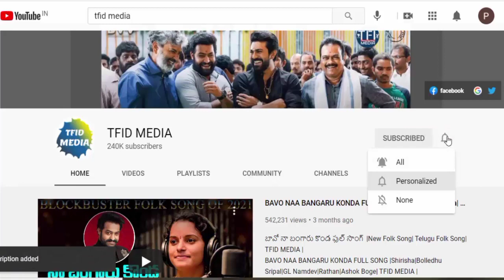USA లో పవన్ కళ్యాణ్ కి గోరా అవమానం | Pawan Kalyan |Latest News |TFID MEDIA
1. Bavo Naa Bangaru Konda Song

Hey guys!

Hey guys!